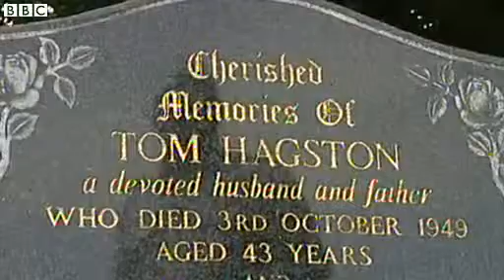Re use graves in England or run out in 20 years 2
In response to a BBC survey which suggests that almost half of England's cemeteries could run out of space within the next 20 years, there has been a call to change the law to allow local authorities to re-use existing graves.

Tim Morris from the Institution of Cemetery and Crematorium Management said "this situation really needs tackling now...government in action over the last couple of decades has just lead us further towards a looming crisis in our burial grounds."